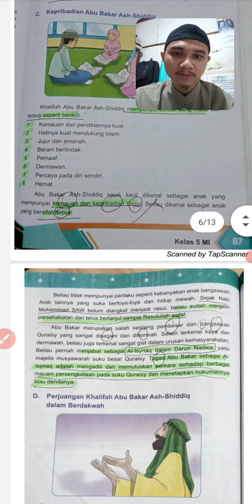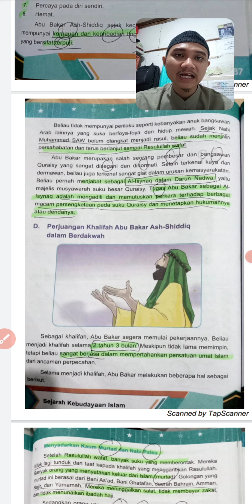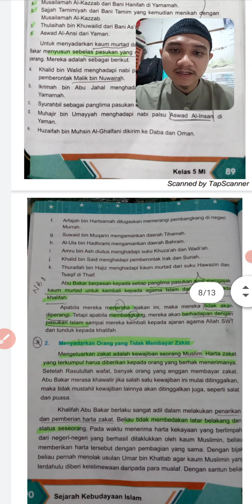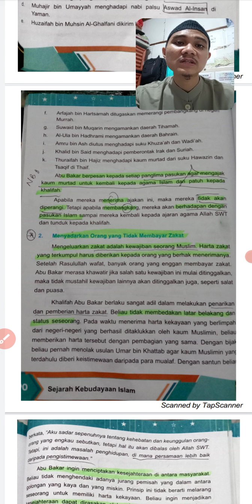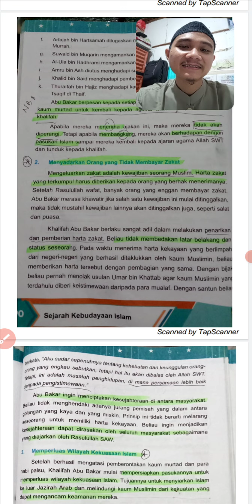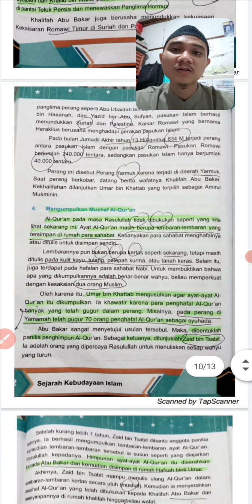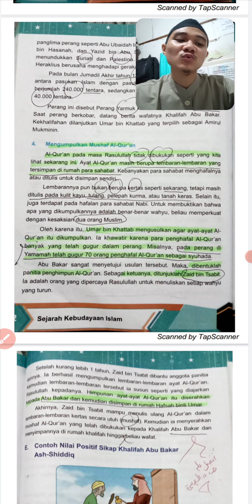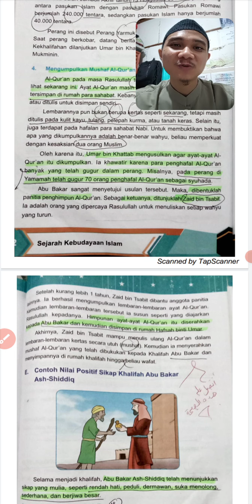SKI 5 MI YASDA/ PERJUANGAN KHALIFAH ABU BAKAR ASH-SHIDIQ/ PERTEMUAN 3